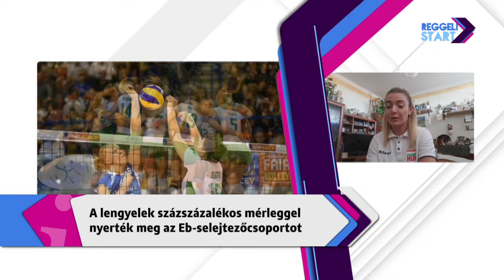DIGI Sport, Reggeli Start - Szakmáry Gréta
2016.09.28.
Második helyen végzett a lengyelek mögött Eb-selejtezőcsoportjában a női röplabda-válogatott, amely így pótselejtezőzhet Románia ellen, az első találkozó szombaton idegenben, mindkét csapat ott volt a tavalyi kontinenstornán - a békéscsabai játékos Szakmáry Grétát kapcsoltuk.